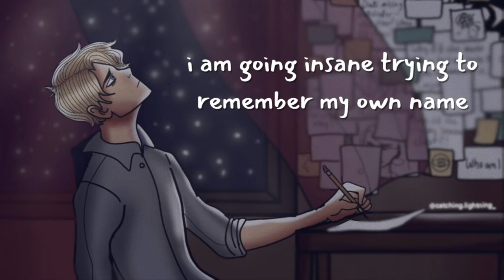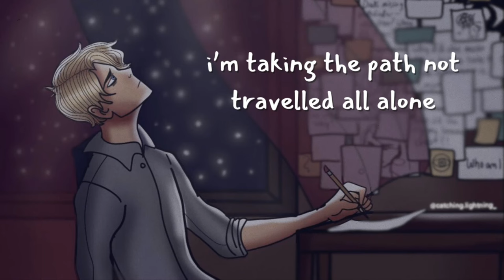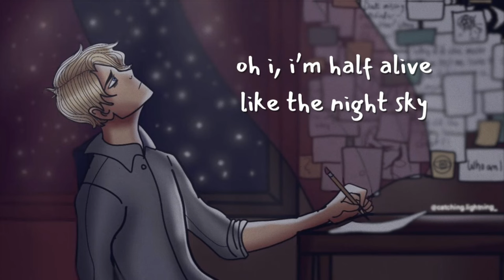Half Alive (KotLC Lyric Video) 🎵 Keefe Sencen x Keeper of the Lost Cities THEME SONG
The KotLC Lyric Video for Troy Warren's new song Half Alive is out now!
I hope you enjoy Keefe's Keeper of the Lost Cities theme song!
Comment: Which character you want a KotLC theme song for next?

Lyrics:
So it goes on, a maze without an end
A monster lies in my heart, how can I ascend?
There is no life without the consequences
I’m tangled up in a ceaseless web of hedges

I am going insane trying to remember my own name
Everywhere I go looks the same

And here I will stay

The world is spinning, and I don’t know why
I’m not living, ‘cause I’m too shy, I’m too shy
Oh I, I’m half alive
Like the night sky, I’m trying to survive
Live my life, and outlast the red light

I don’t talk too much, I wish I spoke a little more
My thoughts are my own crutch, I wish I got out of the door

This anxiety is driving me off of the road
I’m taking the path not travelled all alone

an inferno rises, and I’m half alive
i wear a masked disguise, ‘cause I’m half alive
i’ve witnessed moral crimes, and I’m half alive
we drop like flies, ‘cause we’re half alive

Have a super amazing day and thanks for 17,852+ subs! ♡